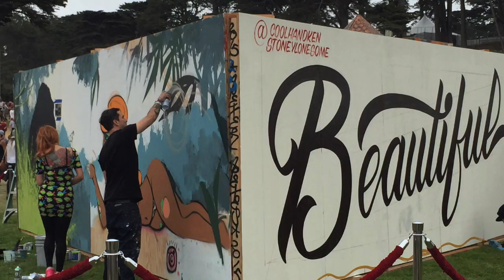Get Ready With Me for OUTSIDE LANDS | Soft Cut Crease Makeup Look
I thought it would be fun to show you how I got ready for a Music Festival :)
I will be having a new makeup tutorial next week on the makeup look I was wearing in my birthday haul not using the Kat Von D pallet because I know I've been using that a lot LOL , so stay turned for that ;)

Products Used;
Loreal Pro Matte Foundation 104
Urban Decay Concealer  in Light Neutral
Maybelline Better Skin Corrector in Light
Kat Von D Shade & Light Contour Pallet
Kat Von D Shade & Light Contour Eye Pallet
Lorac Pro 2 Pallet
Lorac Behind the Scenes Primer
Smashbox Bronzer in Suntan Matte
Mac Blush in Peaches
Becca Shimmering Skin Perfector in Opal
Becca Shimmering Skin Perfector in Champagne Pop
NYC liquid eyeliner in Black
House of Lashes - Iconic
ELF eyebrow kit in Medium Brown
Rimmel Scandal Eyes Kohl eyeliner in Nude
Urban Decay All Nighter Setting Spray
Kat Von D liquid lipstick in Exorcism